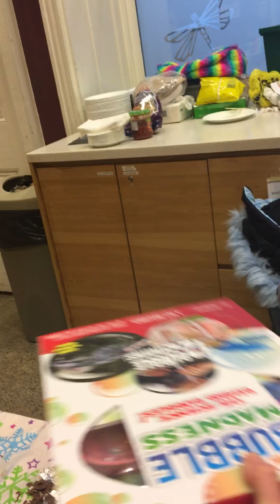Unboxing Christmas gifts 2019